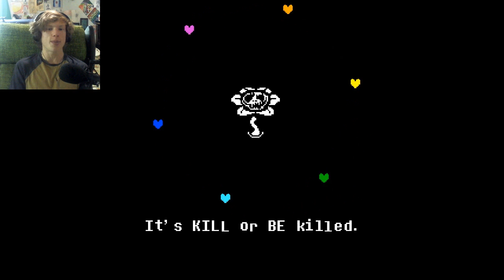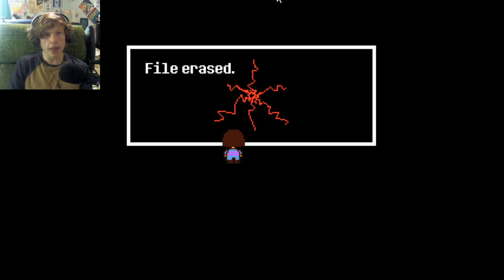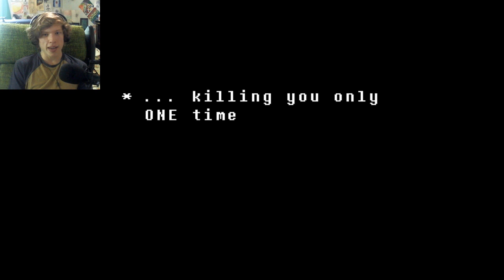Metaton's Demise, Asgores Fall | Undertale (Ending Maybe?)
Welcome to possibly the last episdoe of undertale:) let me know down below whats goin on!

Dirt cheap games at G2A!